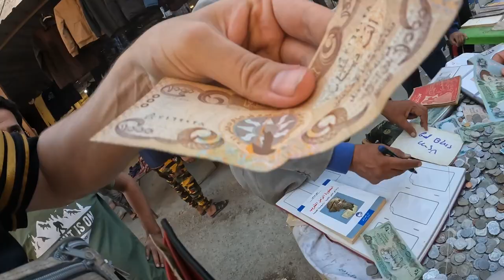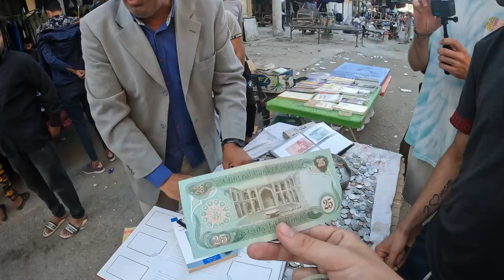IRAQ IS INSANE 🇮🇶 (1st day as a tourist)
My first day as a tourist in Baghdad, Iraq was one of the most craziest days of my life! Baghdad is a safe but chaotic city, full of friendly people who are VERY welcoming to tourists! On Fridays all the bank Machines in Iraq are closed and between me and Conner we only had 10$! But this was not a problem as we had trouble paying for anything everywhere we went and people would give us drives for free! Iraq is not the dangerous country that the west makes it out to be. Everyone there is willing to help you and will literally do anything for you! I am very thankful for the Iraqi people I got to make this day and so far on this crazy trip!

Conners Channel: @SmallBrainedAmerican